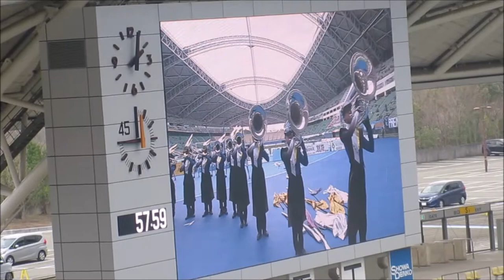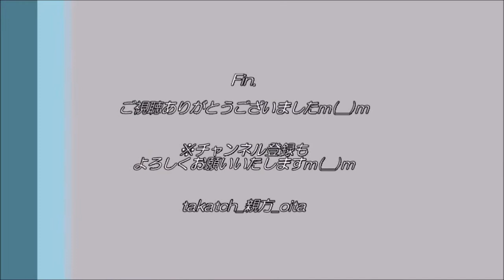大分よりの使者 By 大分商業吹奏楽部～大分トリニータvsFC東京～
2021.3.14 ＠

大分よりの使者　で大分トリニータの勝利を願う☆